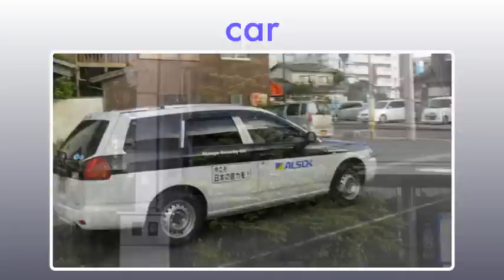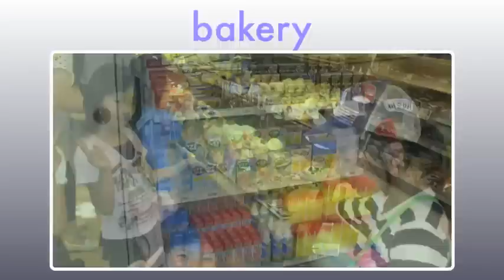Walk Around the Town - Daniel's Team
The EEH After School Program took a walk around the town with a few cameras.  We took pictures of 30 things on our list and raced back to see each team's pictures.  This was Daniel's team.  A great opportunity for students and teachers alike!